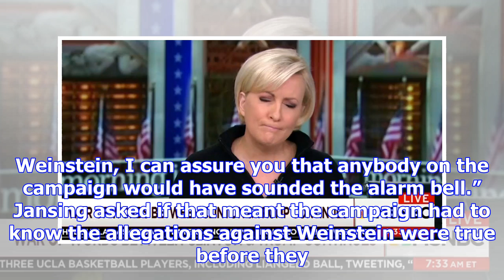Watch this hillary comms director dodge like crazy when asked if she knew about weinstein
Adrienne Elrod, former communications director for Hillary for America, addressed claims Thursday th...